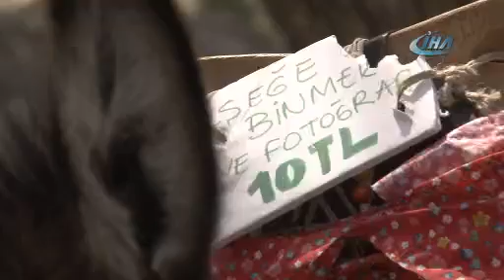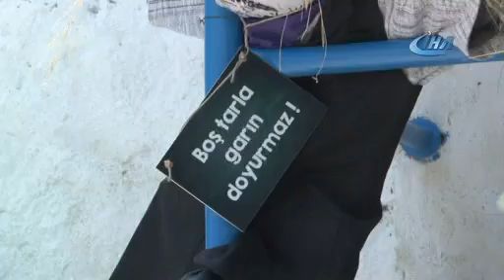Türkiye’nin en eğlenceli festivali başladı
İzmir’in 103 yıllık Barbaros köyünün, kaybolmaya yüz tutan tarımsal, kültürel ve geleneksel değerleri canlandırmayı hedefleyerek hazırladığı Türkiye’nin ilk tematik festivali Oyuk (Korkuluk) Festivali, Urla Belediye Başkanı Sibel Uyar’ın da katıldığı korkuluk kortej yürüyüşü ile başladı.